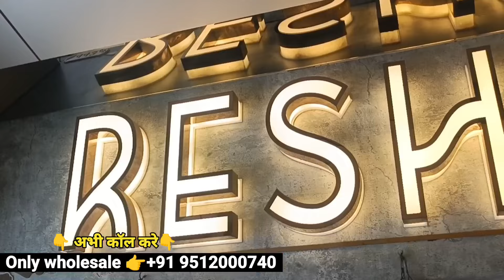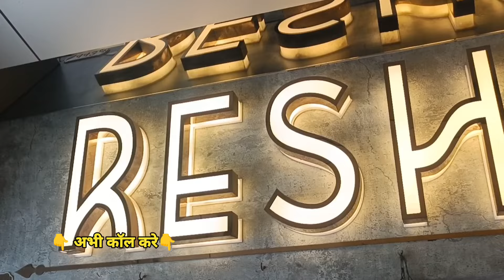अहमदाबाद crop top gown के असली मैन्युफैक्चर / Ahmedabad crop top gown manufacturer / tejas vlogs 🔥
Resham Textiles
 No.1 Salwar Suit Manufacturing

Address : 444, 4th floor, C block, Sumel Business Park-3 (SAFAL-3), Near New Cloth Market, Raipur, Ahmedabad-02, Gujarat (India)

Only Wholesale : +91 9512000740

Like our Instagram page (@resham_textiles) ❤️
Like our Facebook page (@Resham Textiles Page) ❤️

👇Solved quaries👇
ahmedabad crop top wholesale market
ahmedabad gown wholesale market
crop top lehenga designs
ahmedabad crop top gown manufacturers
ahmedabad gown market
gown
crop top
designer gown
crop top wholesale market in ahmedabad
latest crop top design
gown market in ahmedabad
designer gown market in ahmedabad
crop top lehenga wholesale market in ahmedabad
gown manufacturer surat
gown crop top wholesale market in delhi
crop top market in delhi
latest designer gown

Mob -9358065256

Warning